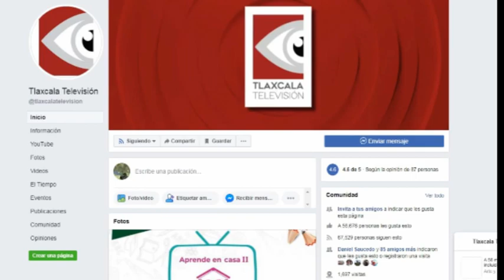Prepárate para una noche mexicana en casa con Carlos Rivera